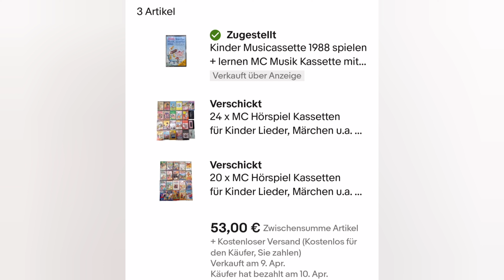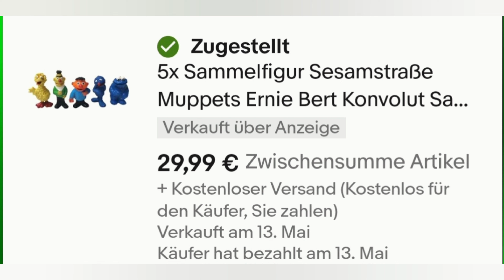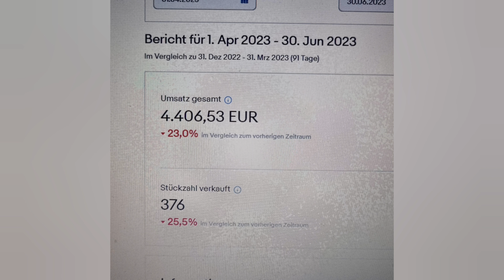Meine TOP Verkäufe als RESELLER Quartal 2/23 auf EBAY | Geld nebenbei verdienen mit Flohmarkt Ware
Hallo uuuuund
Heute ich euch meine TOP Verkäufe aus dem Quartal 2/23 :)
Lasst euch inspirieren :)

Lets go!

Jegliche Werbung ist unbezahlt und unbeauftragt.

BUCHEMPFEHLUNGEN:
Motivation:

PRODUKTE DIE ICH BEIM RESELLING NUTZE:
Schablone zum Abmessen von Briefen
S Kartons

(ihr habt KEINEN Nachteil, ich bekomme eine kleine Provision gutgeschrieben)